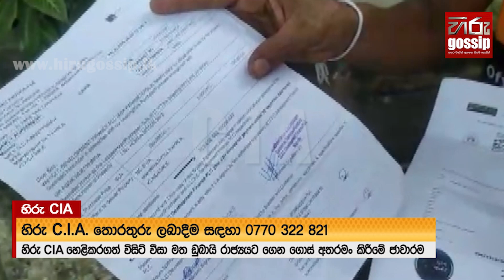“මම වැඳලා කියන්නම්.. පෙන්නන්න එපා..!! මම සර්ව ඇවිල්ලා හම්බවෙලා කතා කරන්නම්...”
බැගෑපත් වූ ජාවාරුම්කරුගේ හඬපටය එළියට..